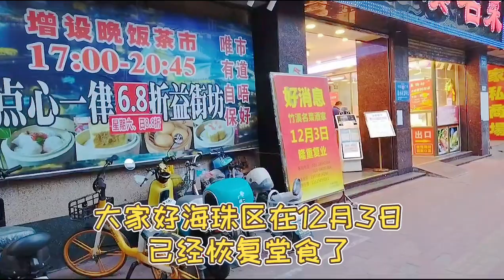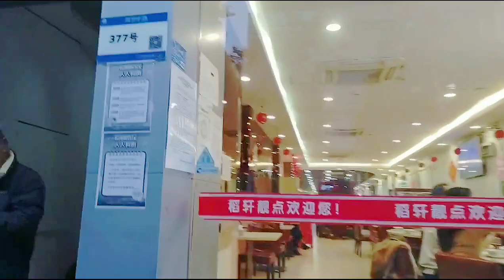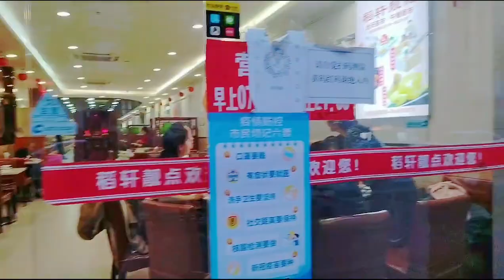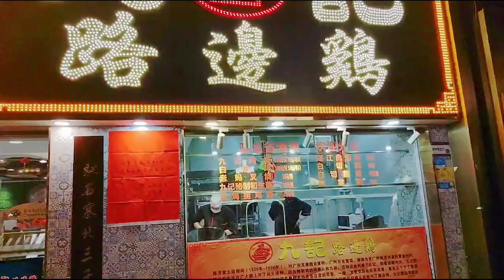廣州海珠區解封復工復市，餐飲業恢復堂食，朋友解封第一餐魚生大餐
正味美食城地址：海珠区南华东路509号 (近解放桥侧)